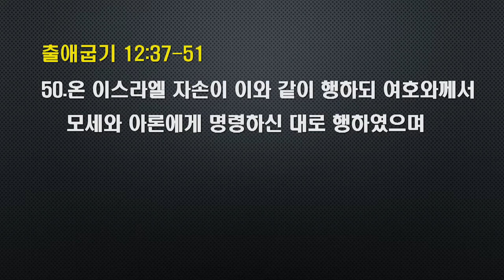새벽설교 2021.4.27(화)